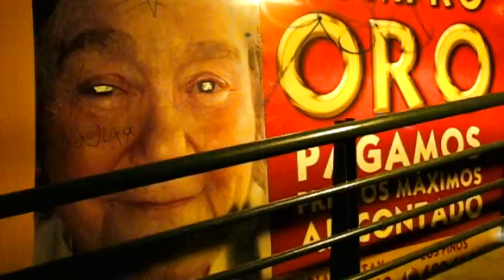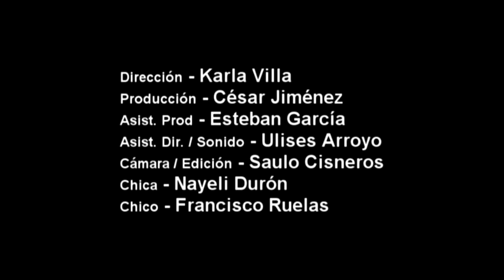Aquí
Video producido para la materia de dirección escénica del 5to cuatrimestre de la licenciatura en cinematografía de la UDCi.